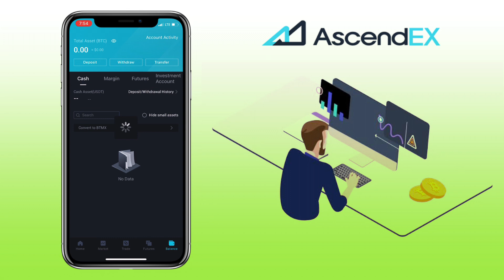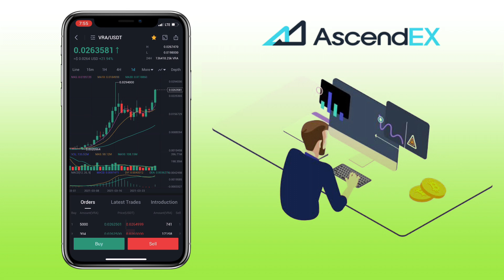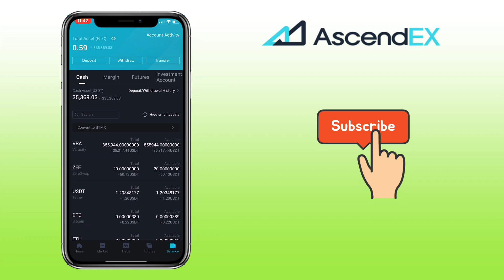How to TRADE on AscendEx (Bitmax) for BEGINNERS | Spot Trading Tutorial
Here’s a video tutorial on how to do spot trading on AscendEx (Bitmax) for beginners. AscendEx is a global digital asset trading platform; exchange for Bitcoin and other crypto coins & tokens; innovator of staking, margin trading. Check video to learn more!

💎 Invite code: BRMHMNMB